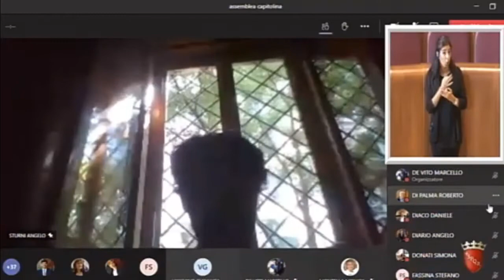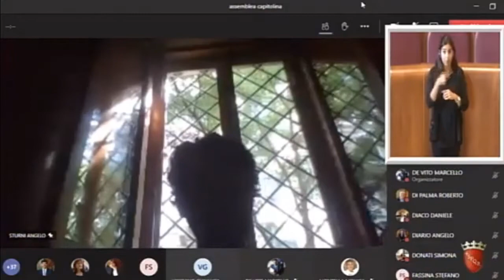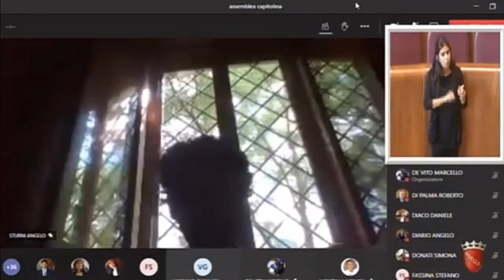Sturni: "Housing sociale, dal 2008 manca una disciplina efficace"